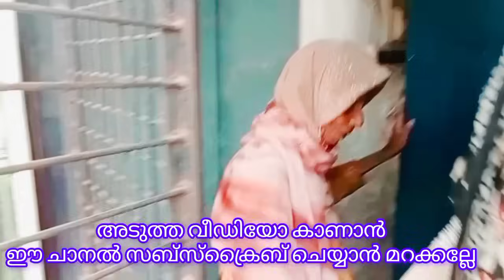💢മലപ്പുറംതാത്താക് കൊറേപറയാണ്ട് അൻപതുവർഷം 🔥എരിഞ്ഞുതീർന്നത്കോണികൂട്ടിൽ 😭 ഷെയർചെയ്യണേ🙏